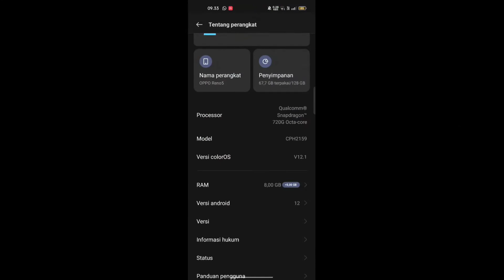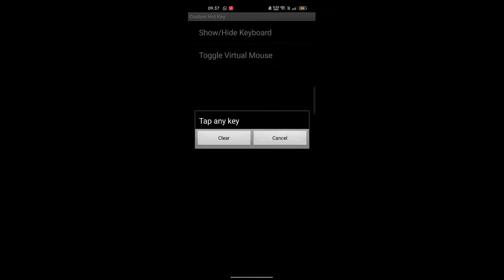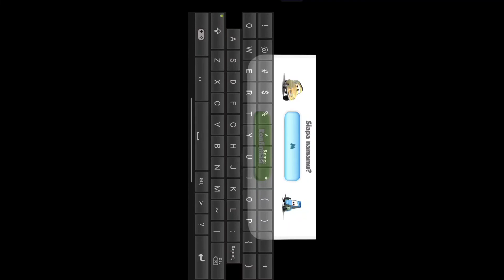How to Fix Insert Name Problem on old game (Android 10 11 12)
Cara fix masalah nulis nama di game2 jadul yang tidak support dengan android baru sperti android 10 11 12 hanya dengan menggunakan 1 apk bantuan..

Download ORZX keyboard
-menyusul (cari sndiri di yt bisa)

Device

Ram/Rom : 8(+5)/128
Android 12